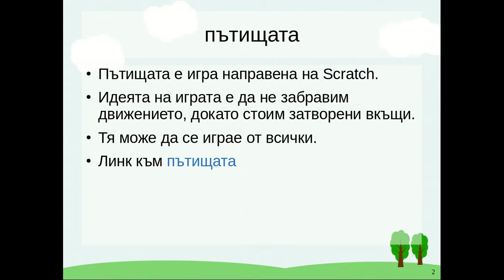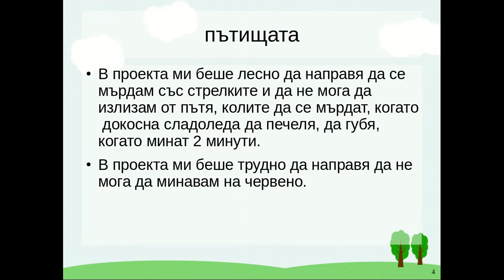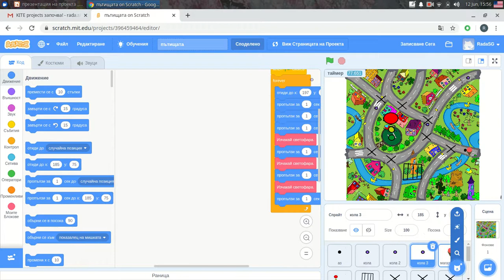Презентация на Scratch игра "пътищата"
"пътищата" е игра направена на Scratch от Рада Георгиева на 8г.
Идеята на играта е да не забравим движението, докато стоим затворени вкъщи.